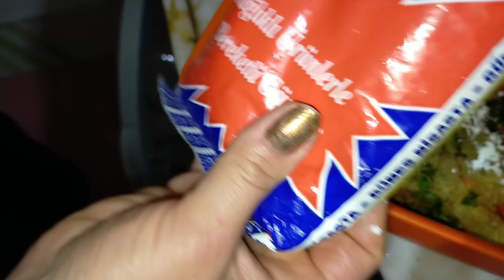Куда можно поехать на экскурсию по Турции? Отзывы Натальи о поездке/ Цены на базаре/ Прощание с Лаки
Куда можно поехать на экскурсию по Турции?
Отзывы Натальи о поездке.
Цены на базаре.
 Прощание с Лаки.
Котлеты ПП.